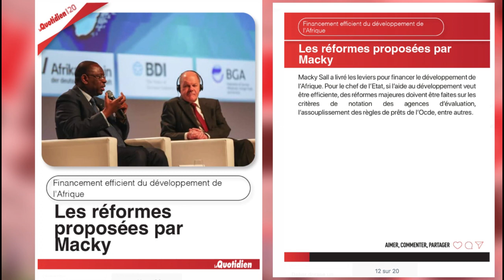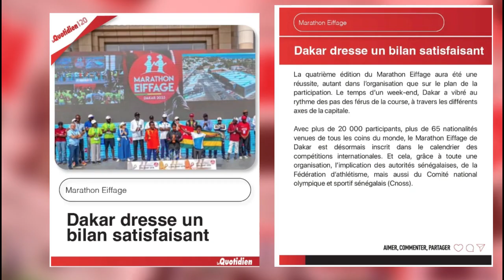Capsule d'actualité : Les précision de Moustapha Ba, La complainte du privée, ...